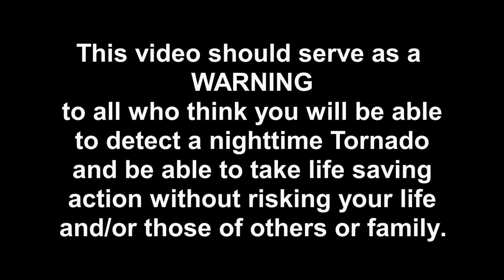Idabel Killer Tornado Live As It Happened Broken Bow - Idabel, OK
Jack Sloan - RealTime Storm Research Center.  Storm Chaser based in Nashville, TN
Goal to document and share realtime storm intercepts with NOAA and other weather enthusiast.

Video Summary:  On 11/04/2022 there was a severe Tornado Outbreak with over 20 tornadoes reported in TX, AR, and OK.  This video represents the large wedge shaped (PDS) supercell Tornado that hit Idabel and Broken Bow, OK between 6:40 - 7:05 pm that evening with both towns receiving major damage and at least 1 person was killed.